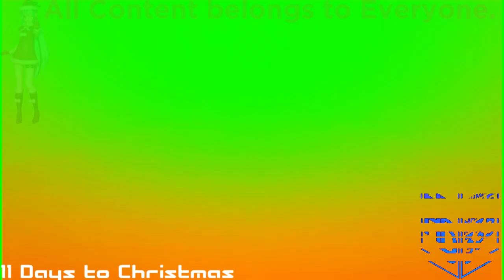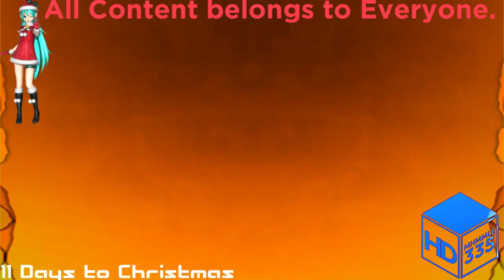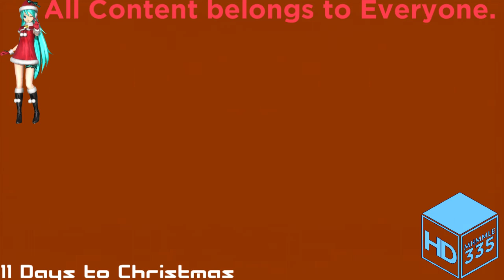(REQUESTED) Intel Logo Effects (My Version) in GWP$4WGDTVC Major